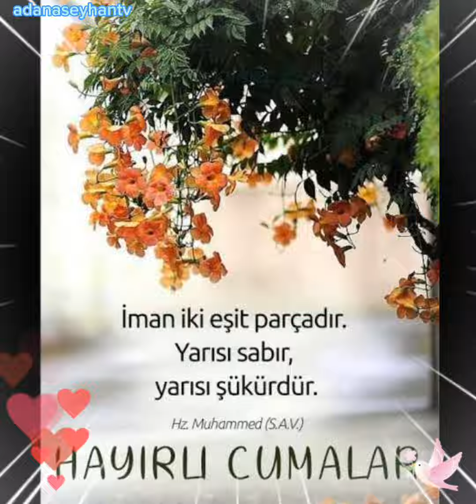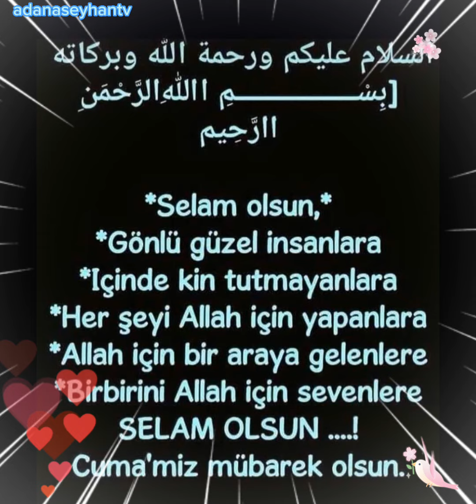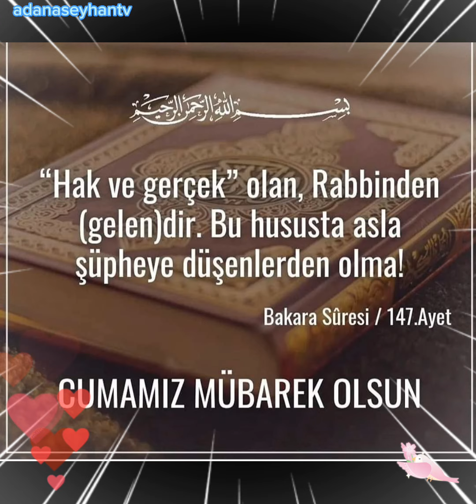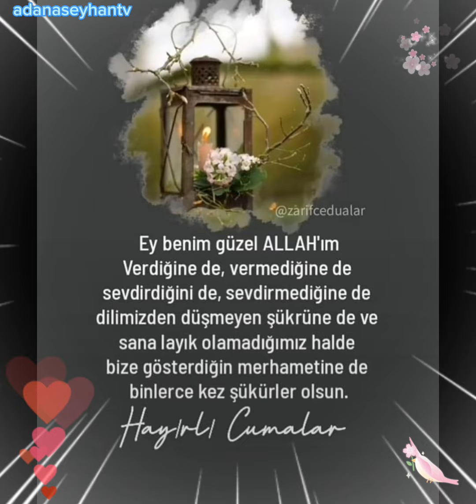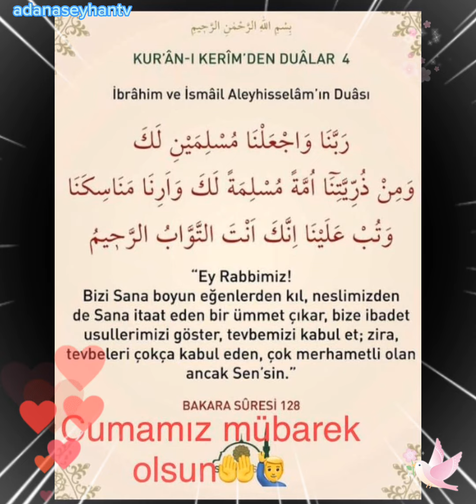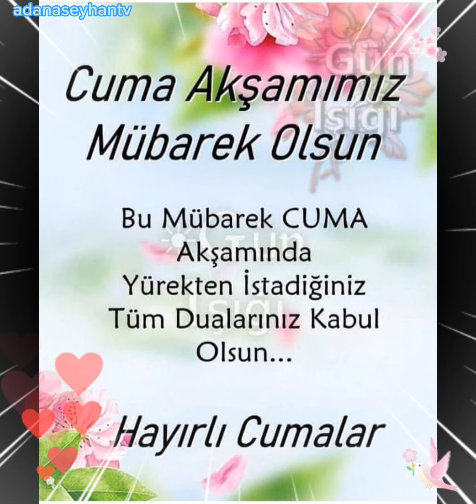CumaMesajları📢Yeni Resimli SesliDualıCumaMesajı📢Cuma Duası📢 CumaVideoları📢Hayırlıcumalar📢cumasözleri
Cuma Mesajları
YeniResimliSesliDualıCumaMesajı
Cuma Duası
CumaVideoları
Hayırlıcumalar